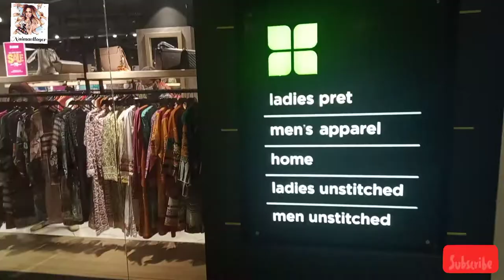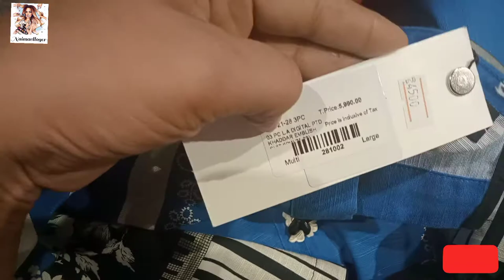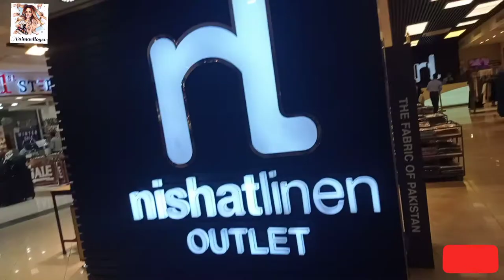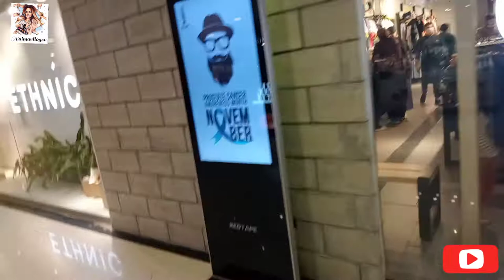Atrium Shopping Mall Karachi || shopping vlog at Atrium karachi